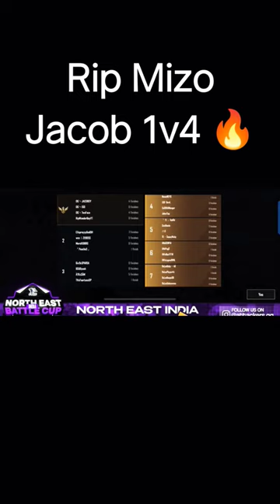RIP MIZO JACOB 1V4 In North East Battle Cup season 1